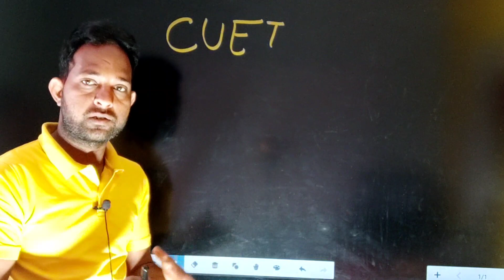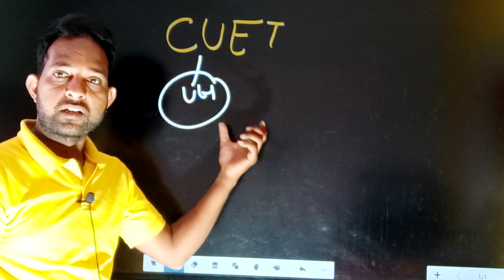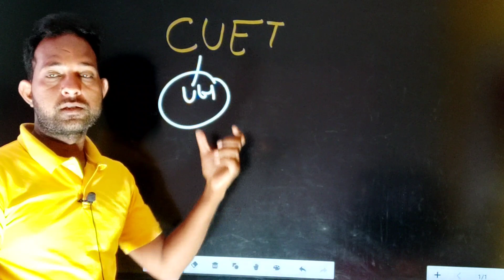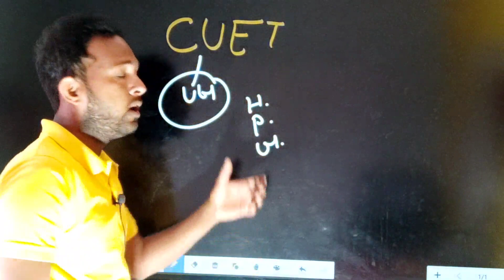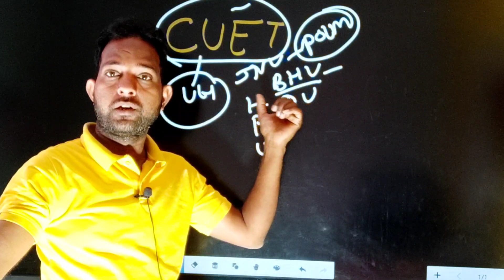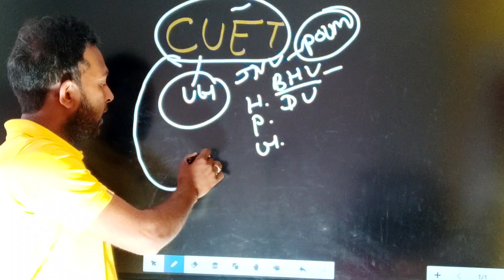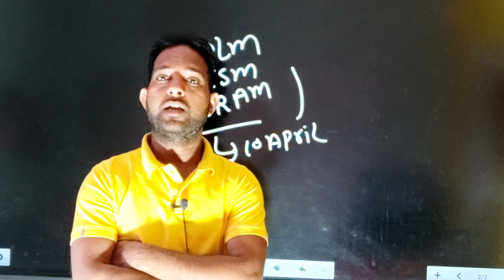CUET For Pg & phd Admission 2022 | क्या होगा आपका भी CUET | Important update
cuet for pg courses 2022
cuet for pg 2022
cuet admission for pg courses 2022
cuet syllabus for pg 2022
cuet for pg Hindi
cuet syllabus for ma Political Science
cuet update on pg courses
pg cuet syllabus 2022
pg entrance exam 2022
jnu cuet 2022
pg entrance exam kaise honge
jnu me pg me admission kaise honge